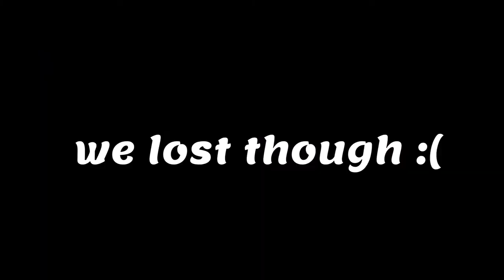Clutch with 0 Seconds Left - Rainbow Six Siege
Clutch with 0 Seconds Left

Display:
Resolution : 1920x1080
Refresh Rate : 144hz
FOV: 90

Graphics:
Texture Quality: High
Texture Filtering: Linear
LOD Quality: High
Shading Quality: Low
Shadow Quality: High
Reflection Quality: Low
Ambient Occlusion: Off
Lens Effect: Off
Zoom-In Depth of Field: Off
Anti-Aliasing: Off